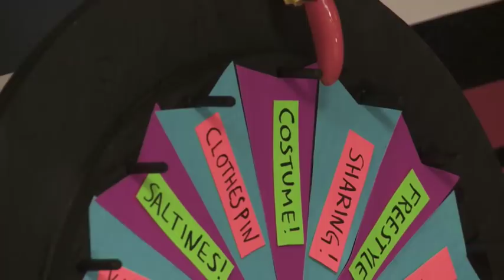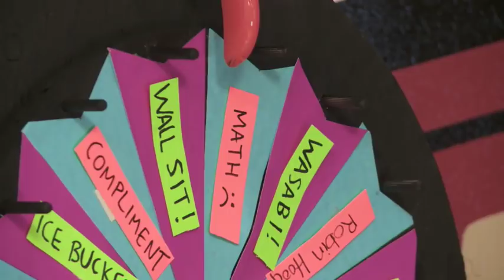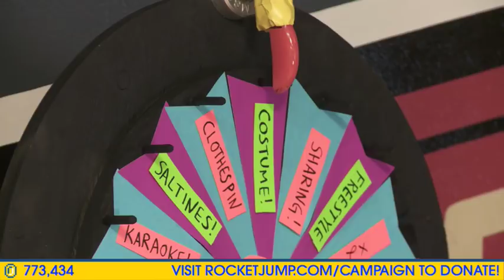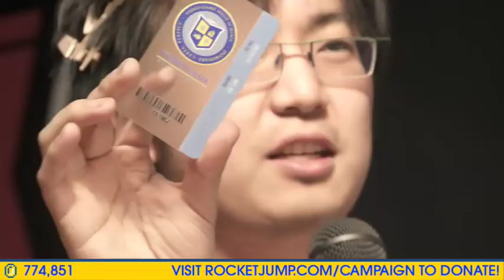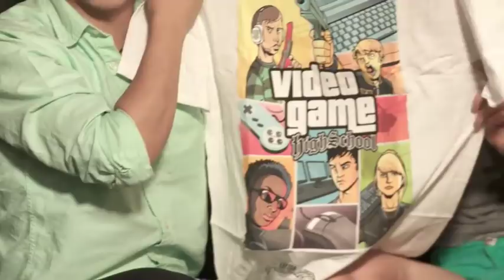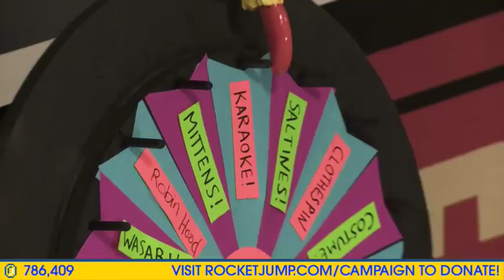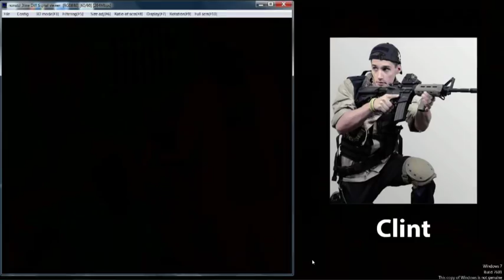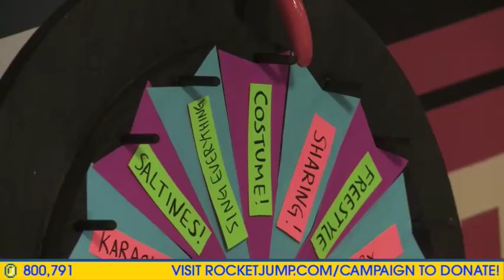VGHS Season 3 Live Stream A Thon (Almost complete version)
This is the RocketJump Live Streamathon they did to rise funds for Season 3 of VGHS (Video Game High School) Indiegogo campaign.

The beginning is here. Some stuff in the middle is cut out and I don't have the end, but luckily Kimono Gaming has uploaded the final hour, which I linked at the top.
I wish I had downloaded the full thing before they took it down but I didn't, so this is all that I have.

It's unfortunate Rocketjump removed it from their Twitch account, and it would be great if they uploaded the full version, but for now this is what we have.

and I can edit them in.